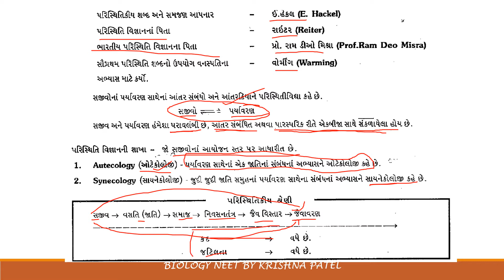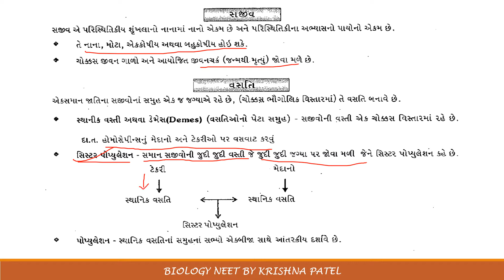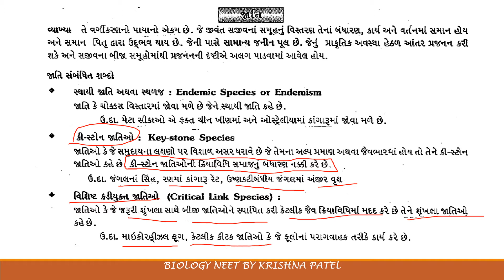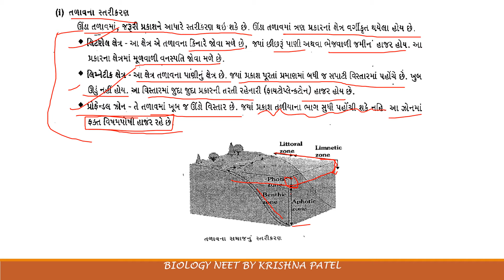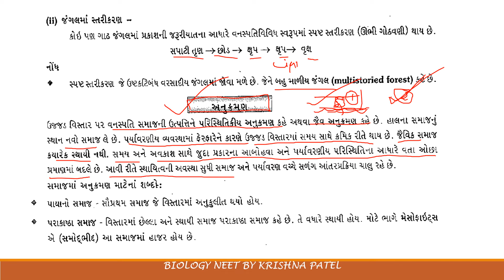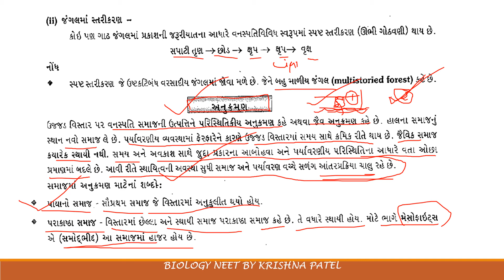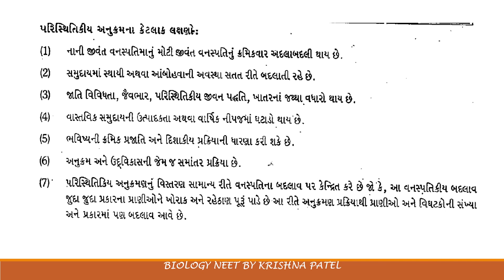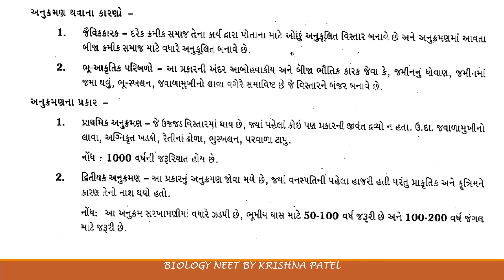NEET STANDARD 12- CH 13 PART 1